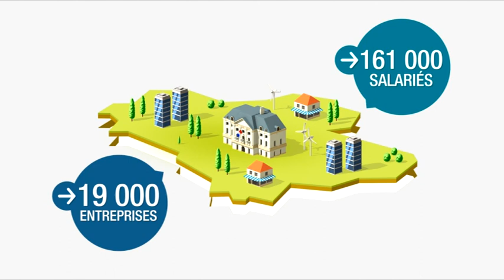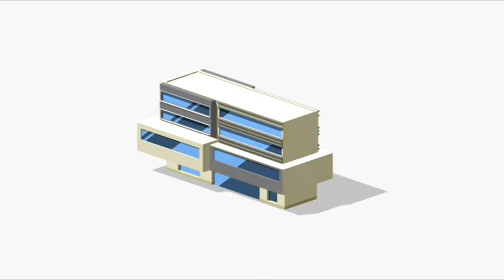La CCI du Loiret en vidéo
La CCI du Loiret est le porte-parole des 18.800 entreprises de l'industrie, du commerce et des services. Elle compte 5 agences de proximité dans le département : Orléans, Montargis, Gien, Pithiviers et Beaugency.

Etablissement public géré par des chefs d'entreprise élus par leurs pairs, la CCI du Loiret a pour vocation d'accélérer le développement pérenne des entreprises et du territoire. Cette vocation se décline en 3 missions principales :
- accompagnement des entreprises à chaque étape de leur vie,
- transformation des projets du territoire en richesses économiques et humaines,
- influence et lobbying au service du développement des entreprises et du territoire.